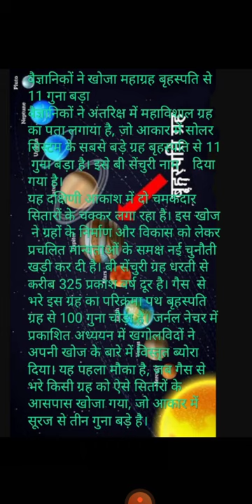वैज्ञानिकों ने खोजा बृहस्पति से 11 गुना बड़ाअंतरिक्ष में महाविशाल ग्रह B century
वैज्ञानिकों ने खोजा  बृहस्पति से 11 गुना बड़ा
? rasmain2021 answer writing pattern#rpsc rajasthan upsc ias iasmains2020 iasmains upsssc Exam date RAS mains 2021 last week of January 2022 rasmains raspre2021 rasmains2021examdateRajasthan AEn 2018 final result declared by RPSC, Rpsc AE 2018 final cut off aen rpsc virulshorts upscaspirants upscexampattern RAS MAINS 2021 Date declared by RPSC 25 & 26 February 2021 ras rasmains previous years old papers
साधारण विधेयक की प्रक्रिया | procedure of ordinary bill ordinarybill vidhansabha The process of passing
finance bill in the assembly
The process of passing bill at the central level and at the state level केंद्रीय स्तर और राज्य स्तर पर विधेयक पारित करने की प्रक्रिया